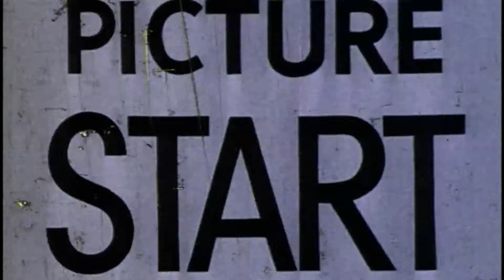Bayer Accelerator Academy Intro